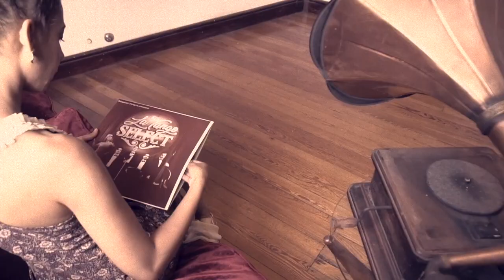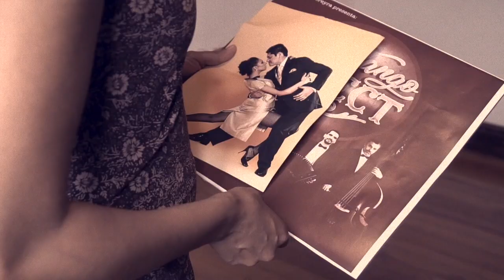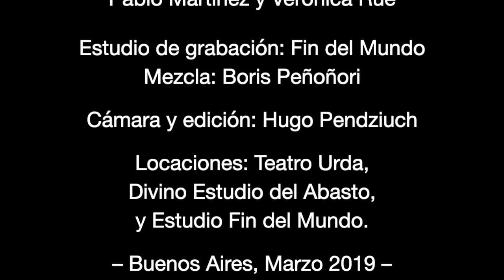Vida Mía Tango – La Tango Select by Sebastián Pereyra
Vida Mía por Orquesta La Tango Select by Sebastián Pereyra, con la voz de Eliana Sosa, el Bandoneón de Damián Foretic, Violín de Manuel Quiroga, Contrabajo de Juan Miguens y Piano de Pablo Woiz.

Bailarines: Pablo Martínez y Verónica Rue

Estudio de grabación: Fin del Mundo
Mezcla: Boris Peñoñori
Arreglos: Rodrigo Avalos

Cámara y edición:
HUGO PENDZIUCH

Locaciones: Teatro Urda, Divino Estudio del Abasto y Fin del Mundo.